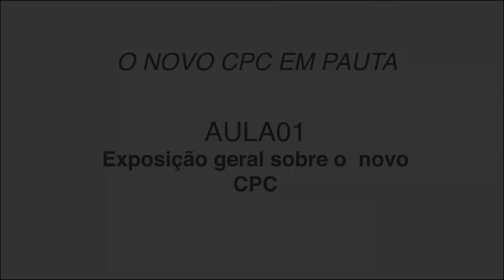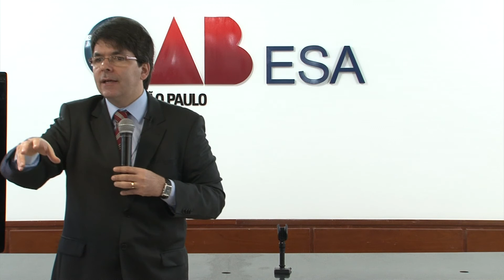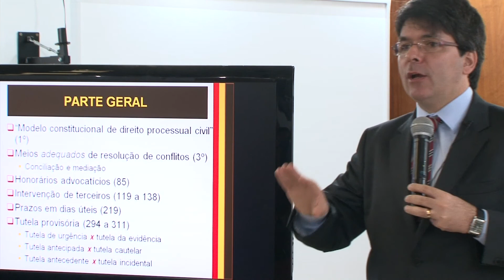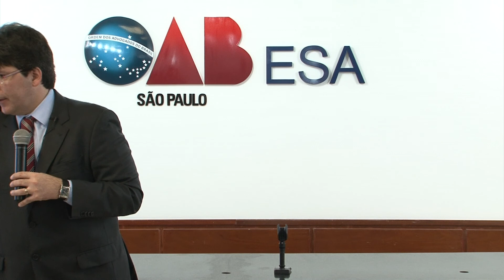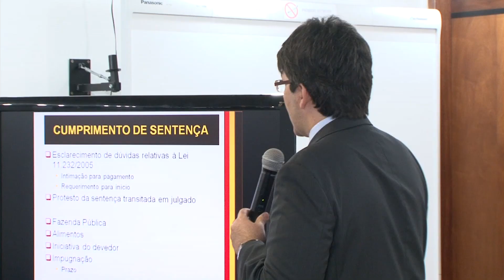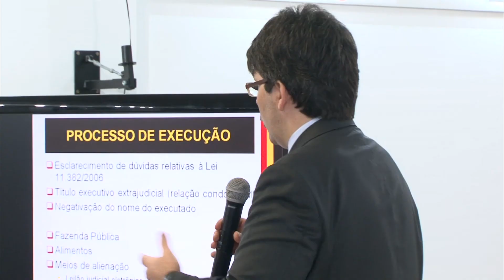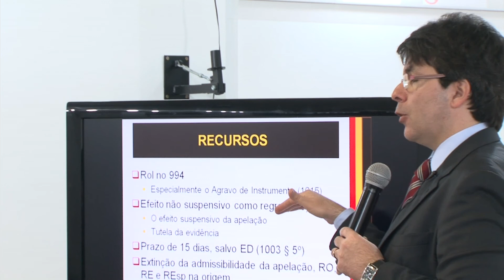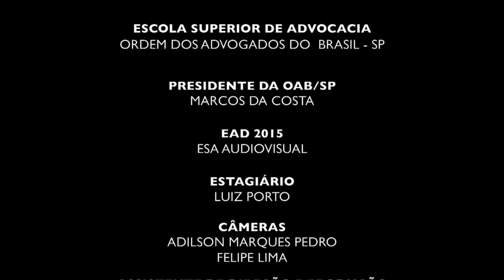O novo CPC em pauta: #01 | Exposição geral sobre o novo CPC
Tema da Aula: Exposição Geral sobre o Novo CPC

Professor: Cassio Scarpinella Bueno

Coordenação: Dr. Claudio Zarif

Objetivo Geral: Discutir a nova legislação processual

Objetivos Específicos: Buscar trazer aos alunos elementos e subsídios para compreensão das normas estabelecidas no novo CPC